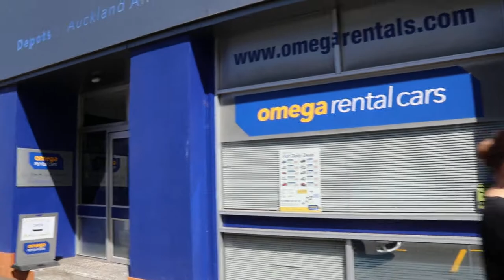Travel Stories: Central business district of Auckland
The CBD in Auckland at around 1 pm on Thursday Mar 21, 2019. A short video of life in the CBD.